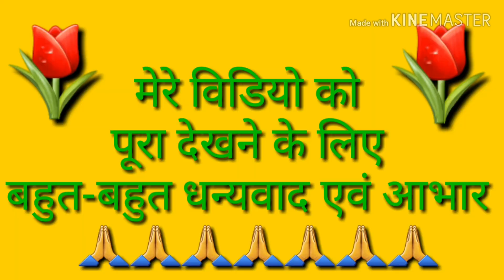रा प्रा विद्यालय शरणार्थी मेघवाल बस्ती गडरारोङ ( वार्षिकोत्सव )